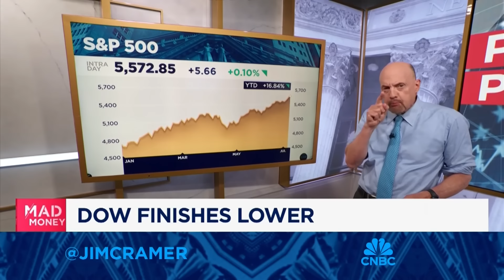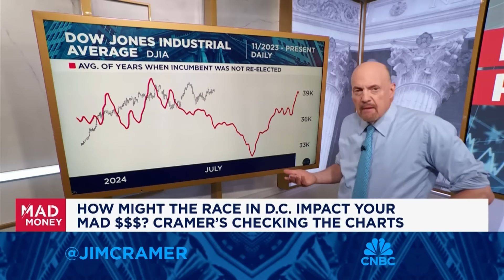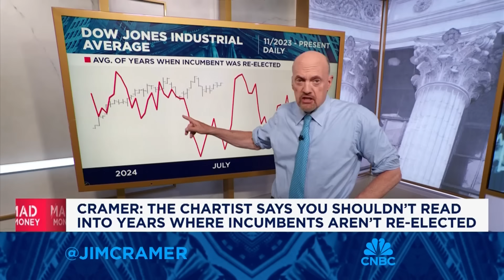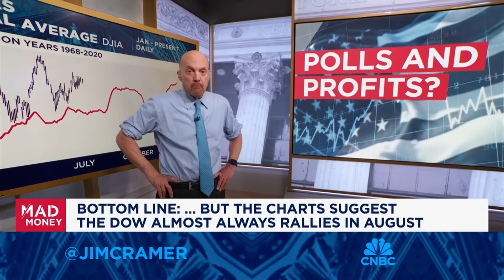The Dow historically performs well in August when incumbents win, says Jim Cramer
'Mad Money' host Jim Cramer looks at the impact of politics on the markets.